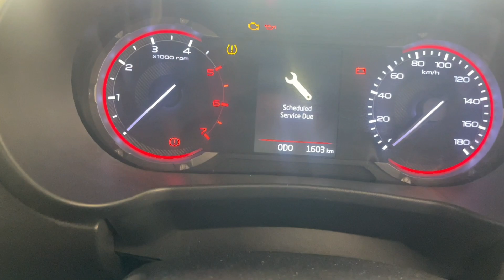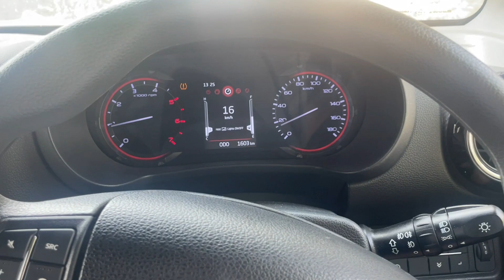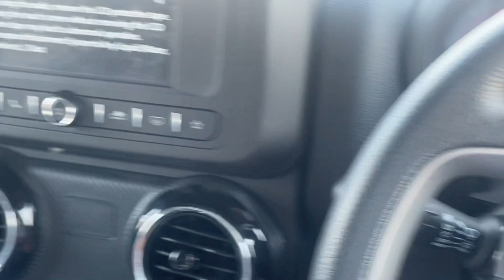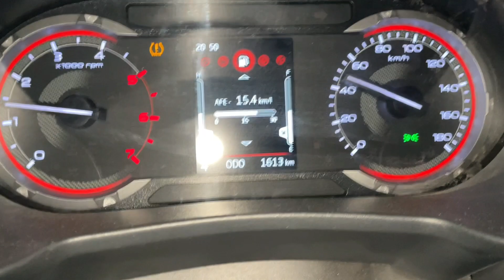New Club in construction | Gurmeet Saraw Vlogs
Gurmeet Saraw Vlogs
Gurmeet Saraw
gurmeet
uttar pradesh
uttar pradesh song
uttar pradesh news
news 18 uttarakhand uttar pradesh uttarakhand
tv9 uttar pradesh
uttar pradesh live news
uttar pradesh ke samachar
uttar pradesh mein kitne jile hain
zee uttar pradesh uttarakhand live
thar
mahindra thar
thar car
thar mar thakar maro
thar vs fortuner
thar video
mahindra thar 2023 new model
mahindra thar
mahindra bolero
mahindra xuv300
modified thar
new thar
thar new model 2023
thar song
thar 4x2
thar status
thar modified
thar gadi
new thar 2023
thar rwd
thar 5 door
live news uttar pradesh
janta uttar pradesh ke mangata akhilesh ke
uttar pradesh mein
uttar pradesh ka samachar
uttar pradesh ki rajdhani
uttar pradesh ki news
gurmeet choudhary songs
gurmeet choudhary
gurmeet bawa
gurmeet choudhary new song
astrologer gurmeet bedi
gurmeet bedi astrologer
gurmeet
vlog
ponnus vlog anjana anilkumar
vijay riya vlog
study vlog
s3k vlog
nikku vlog
ajju0008
manish sharma
half engineer
mubarak ho tumko ye shadi tumhari hd
Emotional Story | Moral Story | Parivarik kahaniyan | Hindi kahaniyan | Suvichar | Hindi Kahani
shadi songs
pm kisan
pm kisan 13th installment date 2022
kisan
kisan sen song new 2022
kisan sen song
millennial farmer
austin farmer
mn millennial farmer
train
train videos
train cartoon
humpty train
train wala cartoon
train gadi
train video
bob the train
train accident 2023
train accident car
train accident today news odisha
train accident rajasthan
indian railway
indian railway train simulator
railway station
indian railway
train accident cartoon
credit card farmer (lonely-chillnight)
how farmer (lonely-chillnight)
farmer in the dell
ambulance farmer (lonely-chillnight)
jitu revolutionary farmer
farmer help (lonely-chillnight)
farmer phil
shadi me jarur aana movie
shadi song
shadi me jarur aana full hd movie
shadi dance video
teri shadi ka card dekh bahut roya re
mujse shadi karoge songs.pk
shadi me jarur aana songs
18 saal hoi gelak re baba shadi karai de
shadi
aj mere yar ki shadi
meri shadi me jarur aana full movie
tumko mubarak ho ye shadi khana abadi
shadi love wala nahi arrange kijiye nagpuri song
shadi wala gana
shadi ki video
marji se na shadi bhail marji rahe ghar ke
mythpat shadi
wedding dance
wedding dance performance
mythpat wedding vlog
wedding songs
wedding video
wedding
devoleena bhattacharjee wedding
pre wedding shoot
wedding song
iphone 14
iphone 14 pro
iphone 12
innova hycross 2022
punjabi vlogger
akshay vlogger
i20
i20 sportz 2022
hyundai i20
i20 asta 2022
i20 modified
i20 magna 2022
i20 asta
i20 sportz
Fatak
Jaan ka risk
live accident
Drink and Drive
Drink & Drive